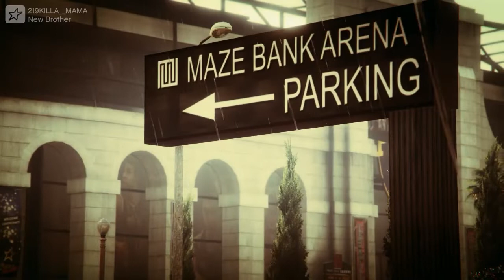-CRAZY 8S MC VP- New Friend/Brother